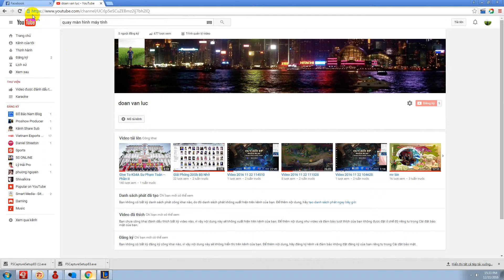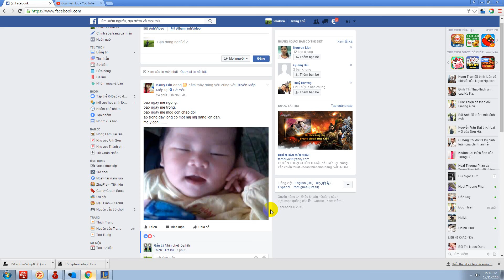Chủ Nhật xả stress cùng Thằng bạn trốn trại
Team  5-5